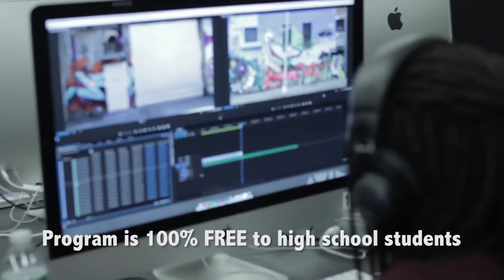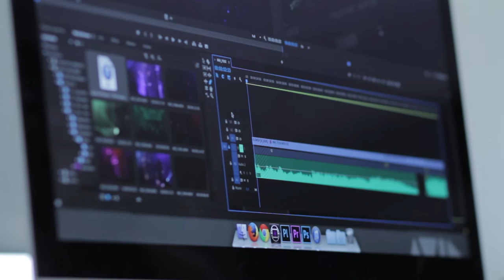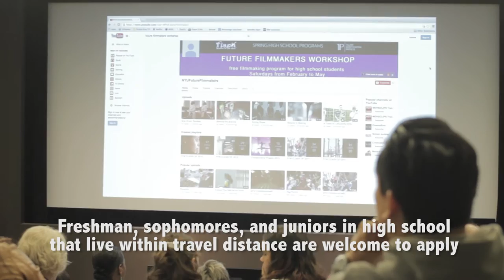Future Filmmakers Workshop at NYU Tisch School of the Arts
Apply now!

The Future Filmmakers Workshop is a FREE intensive twelve week high school program at New York University where all aspects of filmmaking are taught to develop a student's personal vision and voice.  This program is idea for those that feel they are underrepresented in the film and television industry.

An emphasis is placed on personal storytelling and learning how to articulate oneself creatively through an understanding of the technical elements of making a movie.  Students are provided with a DSLR, edit with Adobe Premiere, and will learn how to produce, direct, edit, several short individual and collaborative films between February and May.

The Workshop provides exposure to the profession through:
• Hands-on experience in movie-making techniques
• Screenings and discussions of important professional works
• Discussions with professional filmmakers and Tisch faculty
• Participants are Juniors in High School or younger, and hail from high schools in the five boroughs of New York City as well as from (but not limited to) Westchester County, Long Island, New Jersey, parts of Philadelphia and Connecticut.

Applicants must demonstrate:
• Strong previous interest and participation in the arts
• Academic achievement
• Ability to work as a team member in producing personal, visually dramatic projects projects
• A firm commitment to completing the entire workshop, which will be held on twelve Saturdays from February through May